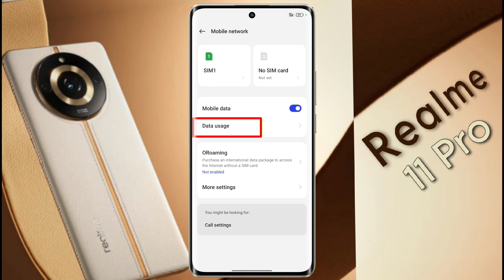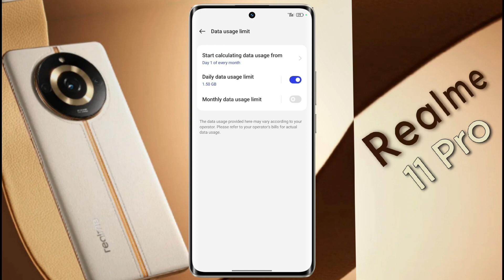Realme 11 Pro 5g Data Usage Show | How to Turn On Daily Data Usage in Realme 11 Pro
Realme 11 Pro 5g: Check All Data Usage | Realme 11 Pro me Data Used Check Kaise Kare

Ⓟ︎Ⓡ︎Ⓞ︎Ⓑ︎Ⓛ︎Ⓔ︎Ⓜ︎: Show Data Use